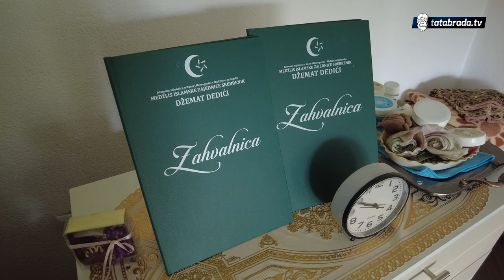"Volim njima odnijet', NEGO SEBI prostrijet'!"